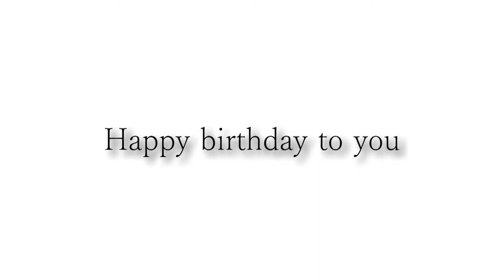Happy birthday Jon